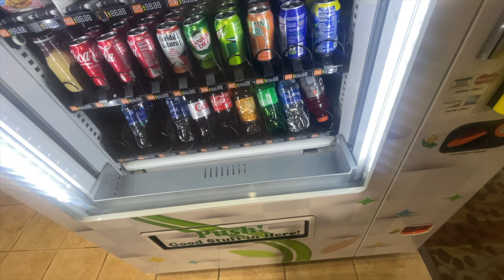MY APARTMENT TOUR IN MIAMI, US || MISSED MY FLIGHT || NIGERIAN FOOD HUNTING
A few days in my life in the US, missed my flight, did a little apartment tour, hunted Nigerian food to eat and so much more

::::♡ FAQ ♡::::
Name: Toluwani Stephen
Age: 25
Birthday: April 24th
Nationality: Nigerian
Camera:  Canon M6 mark ii  and IPhone 12 Pro
Editing software: Final Cut Pro

MUSIC CREDIT

tags*